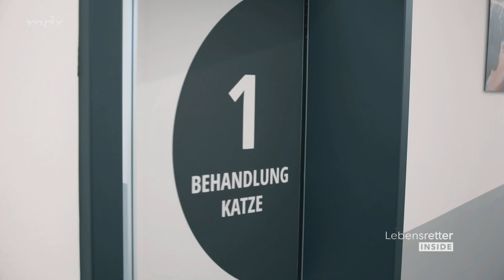Die Tierretter · Kater Jägis gefährlich hoher Blutdruck | MDR DOK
Kater Jägi kommt zur Untersuchung zu den Tierärzten des Fachzentrums für Kleintiermedizin in Chemnitz. Tierärztin Dr. Theresa Eulitz ist besorgt über seinen hohen Blutdruck, der schwere Auswirkungen auf die Organe des Katers haben kann. Julia Nestler, mobile Tierärztin aus Dohna, kastriert den einjährigen Shetlandhengst Rudy auf der Weide. Klappt der Eingriff ohne Zwischenfälle?

Die neue Staffel von "Lebensretter Inside" begleitet zwei Tierärztinnen bei ihren Einsätzen in Mitteldeutschland.

VIDEO VERFÜGBAR BIS 17. August 2025

Tyson, eine französische Bulldogge, muss nach einem Unfall das rechte Auge entfernt werden. Gelingt die Operation ohne Komplikationen? Jetzt Folge 3 in der Mediathek streamen: ▸